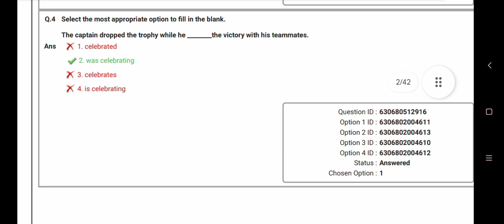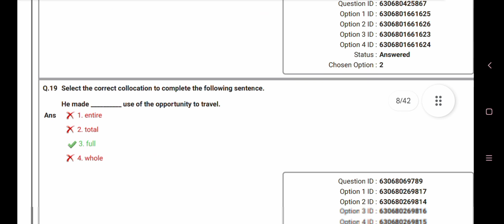SSC CHSL english paper 2024